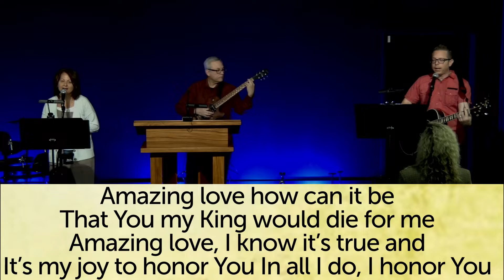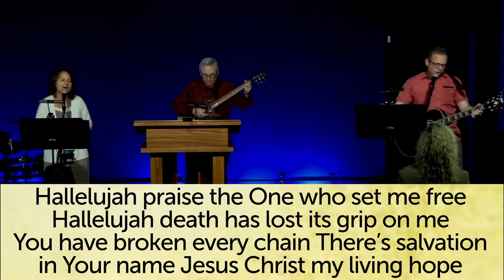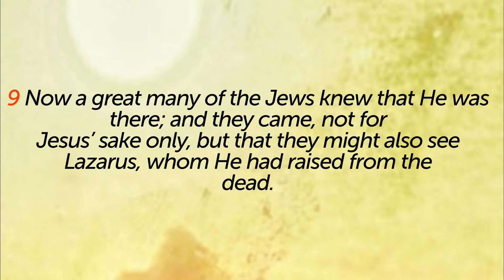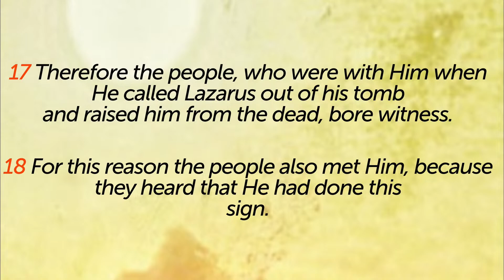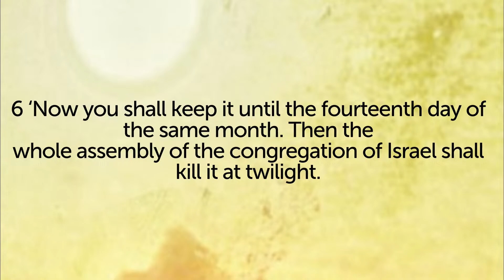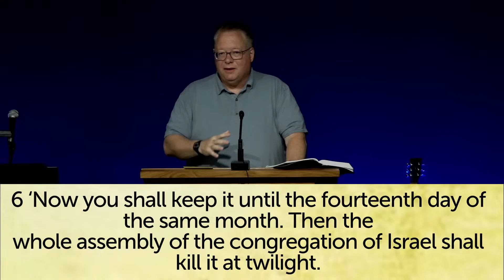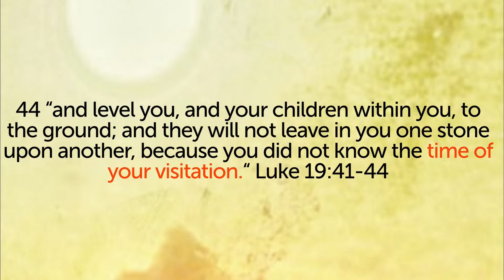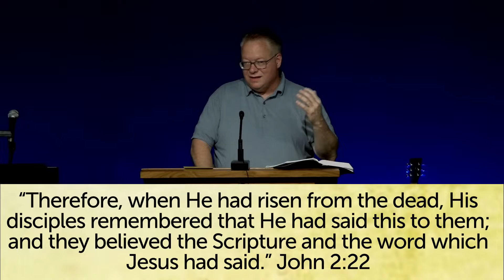John 12:12-19 Israel’s Day of Visitation – The Triumphant Entry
Israel’s Day of Visitation – The Triumphant Entry